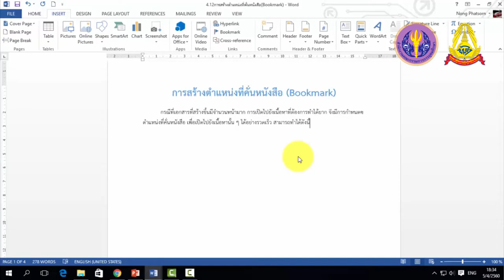4 13 การสร้างตำแหน่งที่คั่นหนังสือ Bookmark